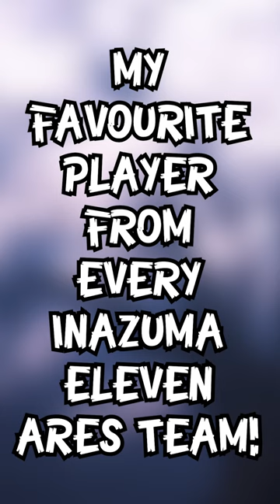My Favourite Player From Every Inazuma Eleven Ares Team!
ABOUT TXM:
That British guy creating Inazuma Eleven content, trying to tide people over until Inazuma Eleven Great Road of Heroes with videos like randomizers, top 10s, mod showcases and character reviews!